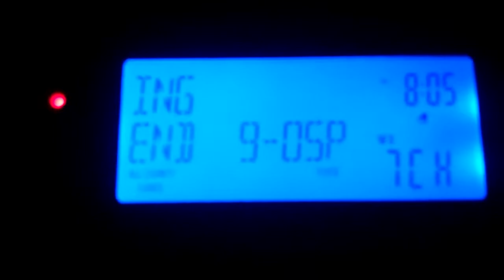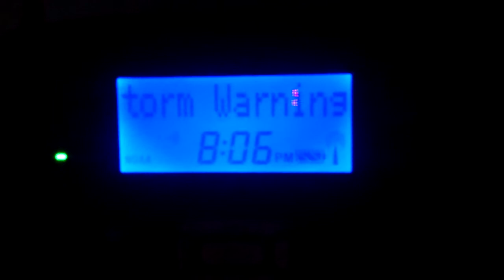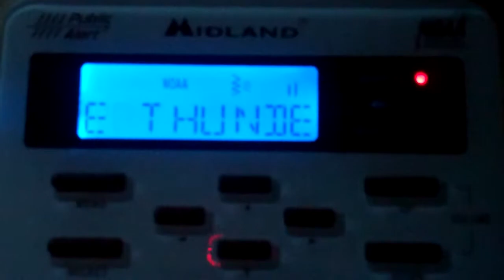2 Severe T-Storm Warnings (EAS #543-544)